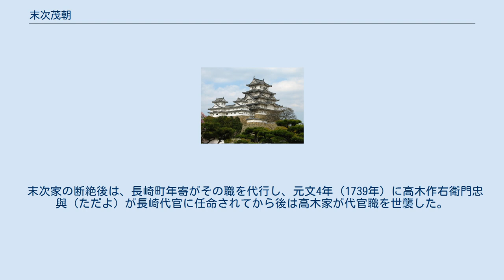末次茂朝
末次 茂朝（すえつぐ しげとも、生年不詳 - 1676年（延宝4年））は、江戸時代の長崎代官。
 近世初期、長崎の町は地子を免除された内町とそれ以外の外町に分かれていた。
長崎代官は外町を支配しており、初代代官の村山等安が処刑された後、末次家が代官職を任され、末次平蔵政直・末次茂貞・末次茂房と世襲された。
末次茂朝は4代目であり、先の3代と同様「末次平蔵」の名も世襲した。
 末次家は代官職を務める傍ら、朱印船貿易、貿易の斡旋、外国商館・長崎地下役人・西国諸大名への資本の貸付、長州藩の紙取引など、様々な事業で巨利を得ていた。
 貿易の斡旋は、江戸幕府の閣老や西国の諸大名や町人等、広範囲の人々を相手にし、大名が直接海外貿易を行うことが禁止されてからは、その代理人となって輸入品の購入斡旋や短期の融資を行った。
紙の取引は、長州藩が専売制にしていた紙の、西日本への販路を博多の大賀宗伯とともに握り、長崎と博多で販売した。
 延宝3年（1675年）、茂朝の召使の陰山九太夫という者が、唐小通事の下田弥惣右衛門と謀り、王元官という唐人から船を買取り、王仁尚・王振官という2人の唐人を船頭に雇って、カンボジアに渡航して密貿易を企てた。
この船を台湾に入港させて修復したことから、当局へ通報され、抜け荷が発覚した。
 当時の長崎奉行岡野貞明と牛込重忝はこの件を幕府に報告。
翌延宝4年（1676年）2月、上使・松平主殿頭は、400余名の配下を従えて長崎に下向。
在勤奉行の牛込重忝と供に取り調べを始めた。
長崎に帰港した船を検分すると、船底が二重底になっており、また関係者の自白から日本の絵図・太刀・脇差、その他の武具の類を売却したことが明らかとなった。
 これを受け、同月、主殿頭の家来や奉行所の役人達が、茂朝とその名代役である娘婿の末次平左衛門の屋敷に向かい、これを闕所とした。
茂朝と平左衛門の2人は松平右衛門佐に預けることとし、浦五島町の屋敷内に座敷牢を造ってそこに収監し、監視させた。
茂朝の母・長福院は末次家の屋敷に押込め、外町4町ずつ昼夜を問わず交代で番人に監視させ、奉行所からは与力・同心・船番各2人、また主殿頭の家来2人、さらに門番には鉄砲を持たせ、そのうえ大勢の侍が見張りをした。
 同年4月、陰山九太夫と下田弥惣右衛門は、市中引き回しの上、長崎港内の裸島で磔刑に処せられた。
九太夫の一子虎之助（9歳）は獄門。
弥惣右衛門の養子（10歳）は、壱岐に流罪となった。
平蔵茂朝は、資金が抜け荷に利用されたものの、当人は直接事件に関与してはおらず、また代官として私曲がなかったため、死一等を免じて長子平兵衛とともに隠岐に、長福院と末子三十郎（3歳）の2人は壱岐にそれぞれ流され、末次家は断絶した。
末次平左衛門は、江戸・京都・伏見・大坂・堺・奈良・長崎近辺追放となった。
後年赦免されたが、行方不明となっている。
磨屋町の弥富九郎右衛門は、密貿易に直接関係しなかったが、唐人に資金を融通し、船の修理を周旋したことから、市中引き回しの上、獄門。
その子十郎（8歳）は、一切を自白したことから身分預け。
茂朝の召使井上市郎右衛門は、取調べ中に自害した（『寛宝日記』、『長崎実録大成』）。
 末次家の財産は全て没収。
その動産は、銀8,700貫目、金90,000両、黄金100枚、貸付銀10,000貫。
他にも伽羅、珊瑚、掛幅、屏風、名刀、茶器など、その総額は60万両とも言われた。
召し上げられた船は、長崎に隣接する馬籠村に造られた船蔵に、鉄砲31挺と弓10張などは長崎奉行所の武具蔵に納められた。
 末次家の断絶後は、長崎町年寄がその職を代行し、元文4年（1739年）に高木作右衛門忠與（ただよ）が長崎代官に任命されてから後は高木家が代官職を世襲した。